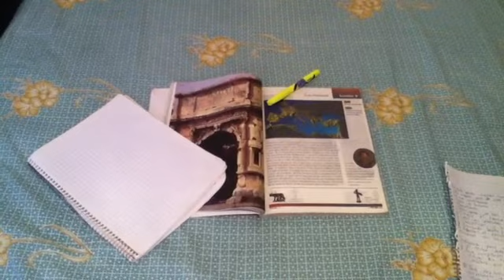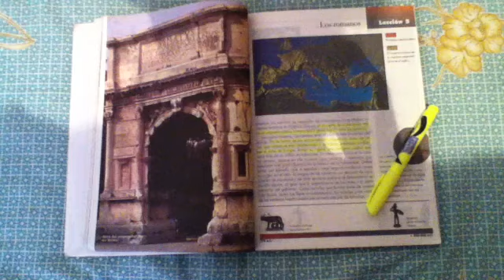Resumen cultura romana - Cómo redactar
Aprende a hacer un resumen cultura romana. Te enseñamos los pasos adecuados que debes hacer para realizar un buen resumen. Como por ejemplo subrayar las ideas principales, comprender el texto, etc. Nunca fue tan fácil aprender.

Channel PapeleraTV (Trash) ES